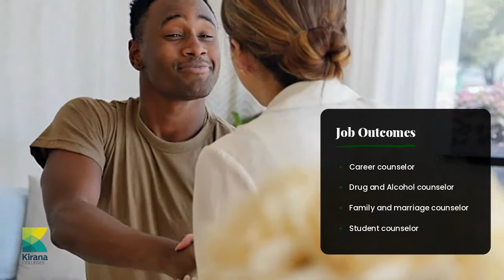4 Careers in Community Services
The community services sector is one of the largest within the industry, and the demand for jobs is extremely high.

This sector in Australia is full of rewarding job opportunities, where employees work to better the lives of the community around them. Though stressful, a career in community services is the best way to make a positive impact on the world, helping people to live happier and healthier lives.